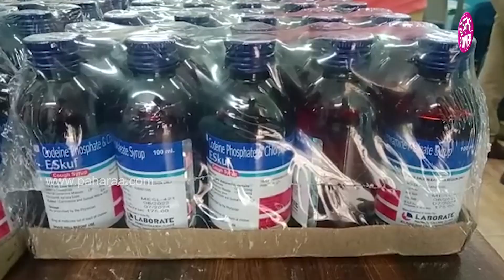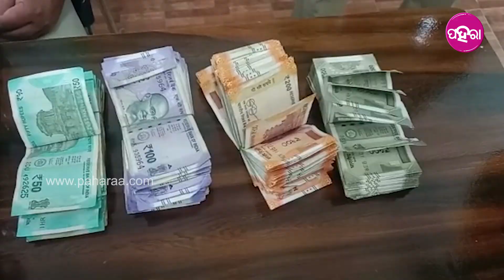Balangir News: ବଲାଙ୍ଗିର ବରପାଲି ପଡାନେ ଭଡାଘରେ ଚାଲିଥିଲା ନିଶା କାରବାର, ଚଢଉ କଲା ପୁଲିସ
ଭଡା ଘରେ ଚାଲିଥିଲା ନିଶା କାରବାର । ବାପ-ପୁଓ ମିଶିକରି ଚଲେଇଥିଲେ ନିଶା ବେପାର  । କଫସିରଫ୍, ନିଶା ଟାବଲେଟ୍ ଏନର୍ଜି ଡି୍ରଙ୍କସ୍ ବୁତଲନେ ଭରିକରି ଛାଡୁଥିଲେ ବଜାରକେ  । ଘଟନାନେ ବାପ-ପୁଓକେ ଗିରଫ୍ କରିଛେ ବଲାଙ୍ଗିର ପୁଲିସ  । ଗିରଫ୍ ପିଲା ଟା ନାବାଳକ ଥିବାର ନେଇକରି ଜନାପଡିଛେ